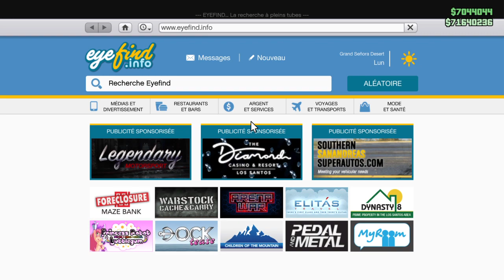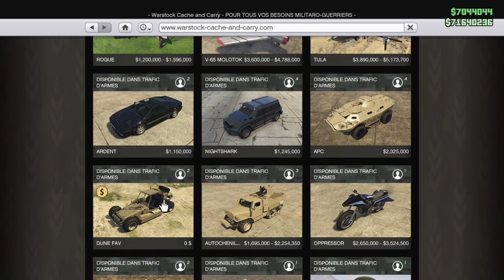{Patched} Gta 5 online - SOLO new glitch de duplication massif 1.51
Gta 5 online -  SOLO new glitch de duplication massif 1.51 $$$$

Duplication a plaque propre, si vous vous faire de l'argent je vous conseil les véhicules transformer de l'arène ou de chez benny's ;)

After patch dispo le 24 novembre